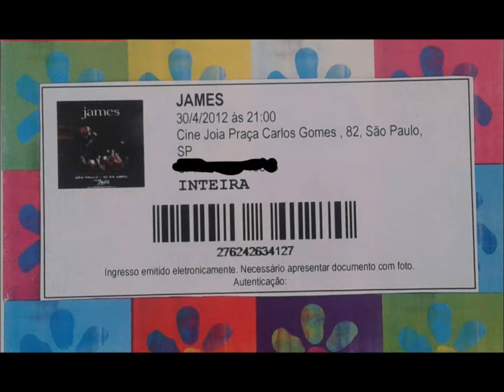JAMES Born Of Frustration Live Cine Jóia SP 2012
Show perfeito do James no Cine Jóia São Paulo em 2012, minhas gravações não ficaram legais porque estava em frente ao balcão que ele cantou, mas graças uma postagem de um site especializado de musica que sou leitor, consegui salvar este vIdeo para recordação.